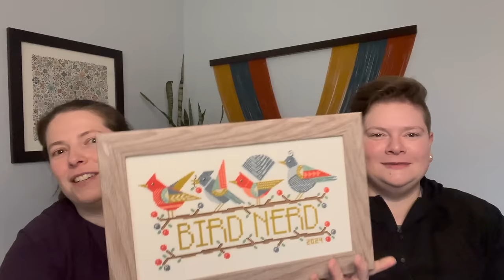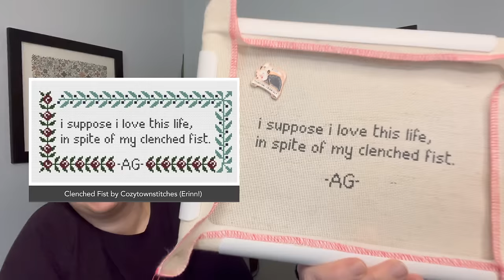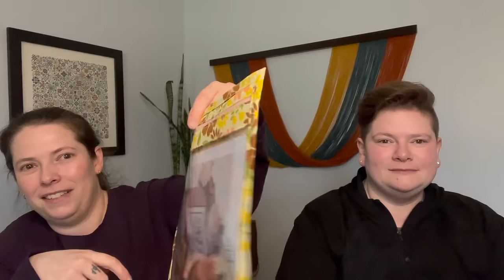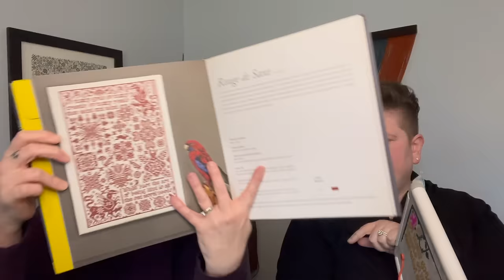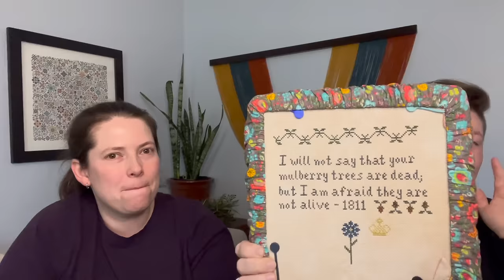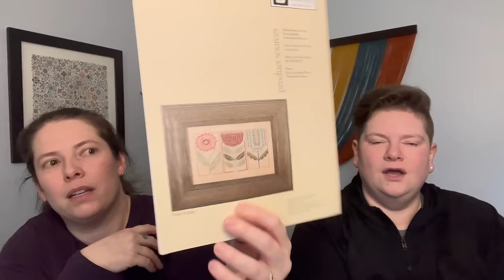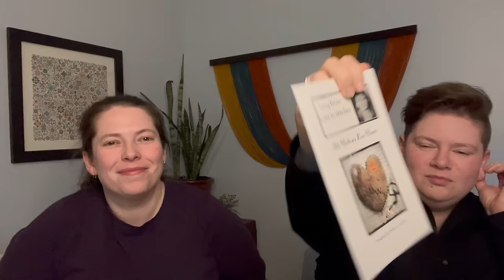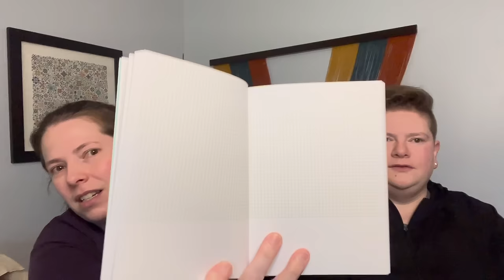Flosstube 4: Bird Nerd Herd Unite!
Hi everyone!  We are Erinn & Amity, two sisters from Northern Kentucky who love cross stitching.  We are excited to join the Flosstube community and would love to hear from you!

0:00 - Intro
3:03 - Thank you!
9:51 - Winners
13:18 - Finishes
21:26 - Starts
40:04 - WIPs
58:03 - Plans
1:05:54 - Recap
1:08:01 - Haul
1:29:25 - Blooper

*Mentions:*
@therunnerstitcher  | Andrew
@britches__get__stitches  | Natashia
@RecoveringBookHoarder  | Tara
@ModCrossPatterns  | Sarah
@TheCarolinaStitchers  | Joy & Emma Kay
@afrayedstitch | Brandy
@CCLstitches  | Kyleen
@stitchingbytheshore  | Laura
@SarahsStitchySpot  | Sarah
@jensfiberweb  | Jen
@MichelleBendyStitchy  | Michelle
@CrossStitchtheGlobe  | Stephanie & Allison
@pottymouthstitcher  | Heidi
@camthestitcher  | Cameron
@DaybreakStitchery  | Nitya
@FrallaKnits  | Stephanie
@marjoriemade  | Marjorie

*Things we mention!*

(Fellow Bird Herd Nerd) | Jen
(Cabin in the Woods SAL & Festive Frosted Pumpkin Cottage SAL) | Alex

*Fabric | Needle Minders | Project Bags*
Grandma Girl Designs

*Finishes*

Erinn:
• Quaker Bells by From the Heart NeedleArt by Wendy

Amity:
• Bird Nerd / Bird Herd - Complimentary chart by Amity

*New Starts | WIPs*

Erinn:
• Clenched Fist by Erinn | New Start
| New Start
| New Start
• Cabin in the Woods by @sarcygurl
• A Sampler for My Mother - Quaker Style by AuryTM

Amity:
• Frederika by Carriage House Samplings | New Start
• You Complete Me by Amity | New Start
| New Start
• Northern Cardinal, Indigo Bunting, Yellow Warbler and American Robin by Tellin Emblem | New Start
• Mystery Sampler by Amity | New Start